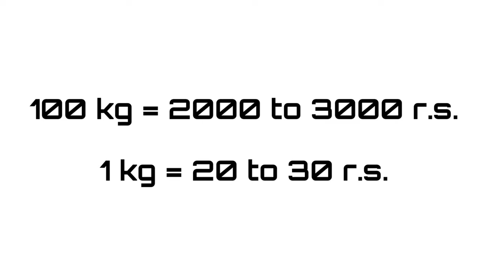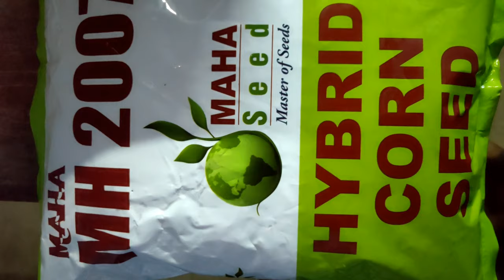Agriculture | Maize | Electronic spot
Store name : Arun Agro Service

If you need a any verity of seed contact through the above Instagram id.

Current situation of maize in India, Pest problems are explained in this video. Government problems in agriculture.